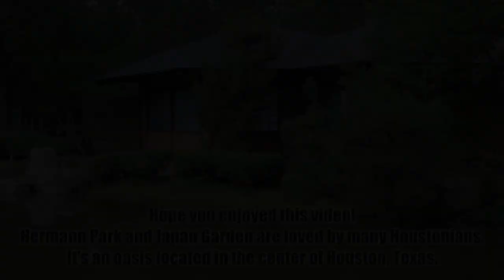A Day at Hermann Park - 23 minutes of Healing and Relaxation 🦚🦆🐥🐢🐿🐇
The birds and wildlife I saw at the park were:
Muscovy Duck and its ducklings, Blue Jay, Black-bellied Whistling Duck, Common Grackle, Mourning Dove, White-winged Dove, Cottontail Rabbit, Eastern Squirrel, Black-crowned Night Heron, Yellow-crowned Night Heron, etc.

If you’re interested in watching more videos of ducklings on my YouTube channel, please visit my playlist “Duckling” from the below web link:

If you’re interested in watching more videos of squirrels and chipmunks on my YouTube channel, please visit my playlist “Squirrel & Chipmunk 🐿🐿” from the below web link:

If you’re interested in watching more videos of rabbits on my YouTube channel, please visit my playlist “Rabbit” from the below web link:

If you’re interested in watching more videos of butterflies on my YouTube channel, please visit my playlist “Butterfly” from the below web link:

If you’re interested in watching more videos of bees on my YouTube channel, please visit my playlist “Bee” from the below web link:

If you’re interested in watching more videos of turtles on my YouTube channel, please visit my playlist “Turtle” from the below web link: